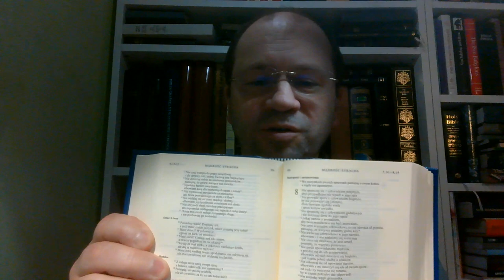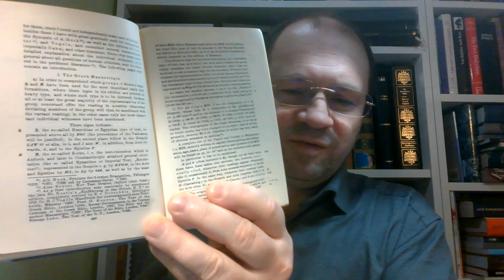Błędy religii rzymskiej 01, Apokryfy nie należą do Biblii Zielone Niwy